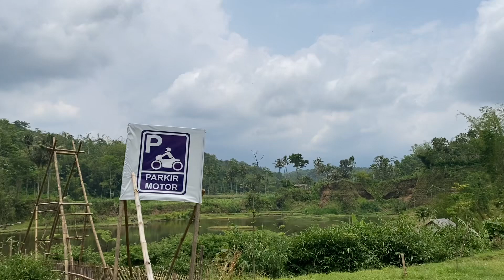WISATA SUMBER BONANG SABRANGAN WAJAK MALANG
Sumber Bonang Sabrangan Malang terletak di Area Sawah/Perkebunan, Patokpicis, Kec. Wajak, Kabupaten Malang, Jawa Timur, Indonesia.

Bisnis/Endorse via DM instagram :
arafatrahmadian atau khykigeraldine